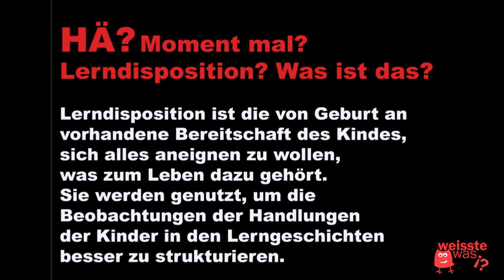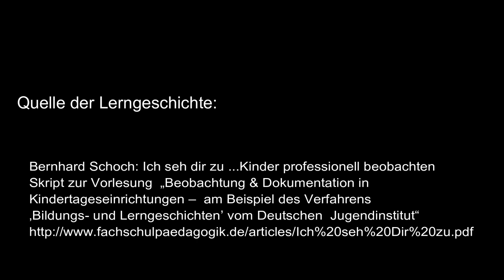Bildungs- und Lerngeschichten nach Margaret Carr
Durch Bildungs- und Lerngeschichten können Bildungsprozesse von Kindern beobachtet, dokumentiert und unterstützt werden. Dieses Beobachtungs- und Dokumentationsverfahren hat sich aus den "learning stories" in frühpädagogischen Einrichtungen Neuseelands entwickelt. Das Curriculum nennen die Neuseeländer*innen "Te Whariki" (= Gewobene Matte im deutschen) . Dies stammt aus dem Kulturkreis der Maori.